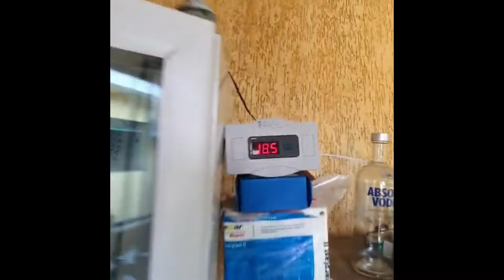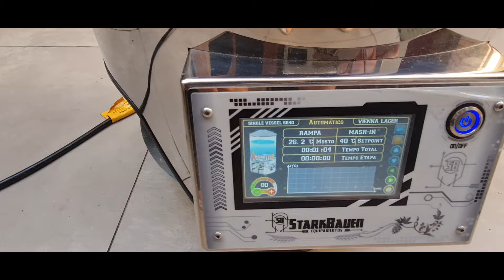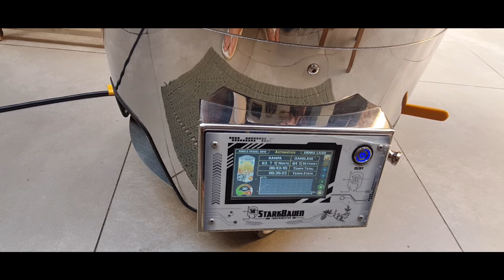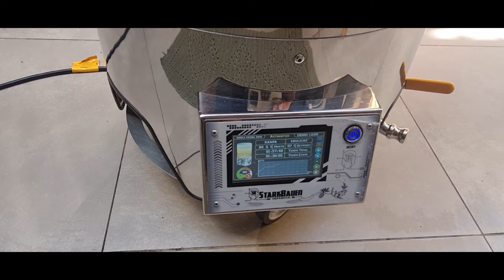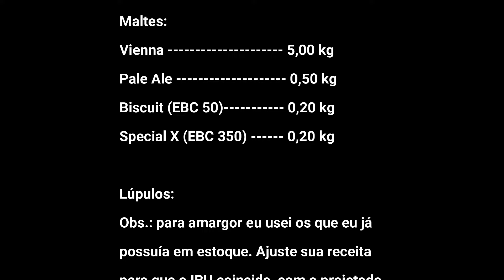A melhor receita de Vienna Lager que já fiz!!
Talvez o estilo lager que eu mais curto, a Vienna Lager é uma cerveja deliciosa para qualquer momento: saborosa, elegante, macia e simplesmente linda!!
Essa receita foi a melhor Vienna que já executei.
Ficou fantástica!!

Ajude canal a ter mais relevância: curta, comente e compartilhe em suas redes!! Saúde!!